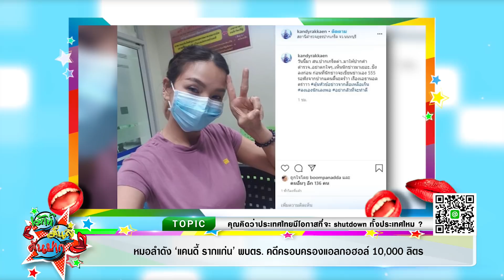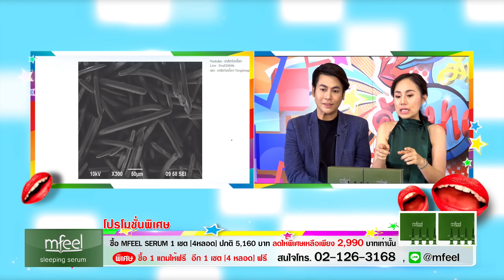หมอลำดัง แคนดี้ รากแก่น พบตร. คดีครอบครองแอลกอฮอล์ 10,000 ลิตร I เม้าท์มันส์คันปาก 3/4/63